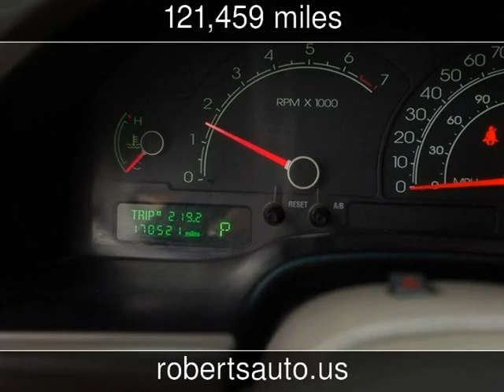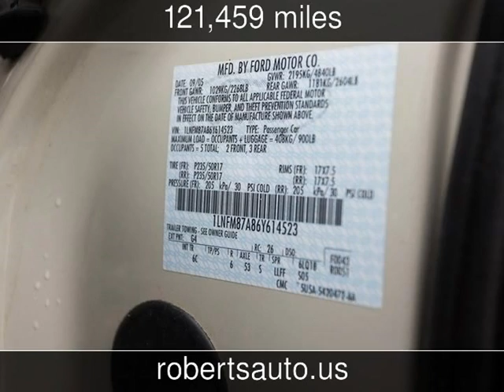2006 Lincoln LS Sport Used Cars - Kerrville,Texas - 2015-05-22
See more details about this used car This 2006 Lincoln LS Sport with 121,459 miles is for sale at Roberts Auto Sales.